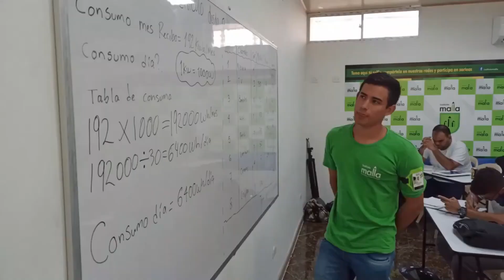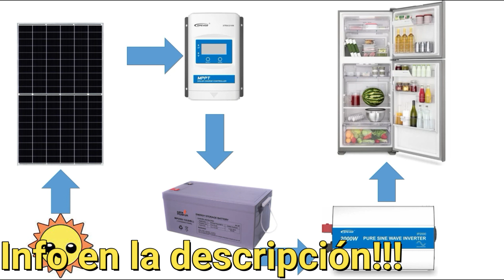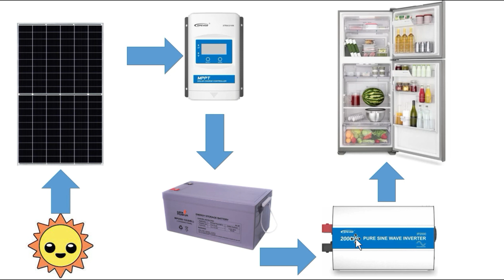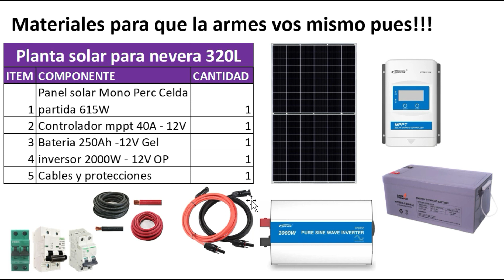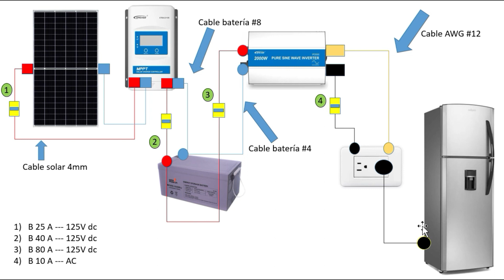✅Nevera con panel solar. Armarla vos mismo #2023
Arma vos mismo un panel solar para una nevera. cuantos paneles solares necesita una nevera
Es hora de hacerlo